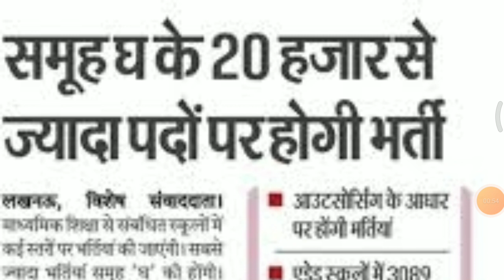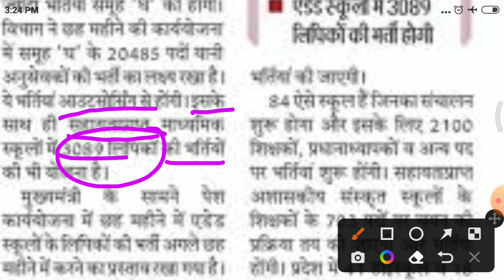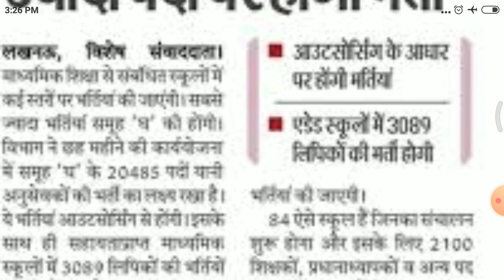समूह घ के 20 हजार से ज्यादा पदो पर भर्ती,3089 लिपिक भर्ती 2022 Notification,form,salary, Eligibility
Previous Year MATHS Solved Papers🔥🔥